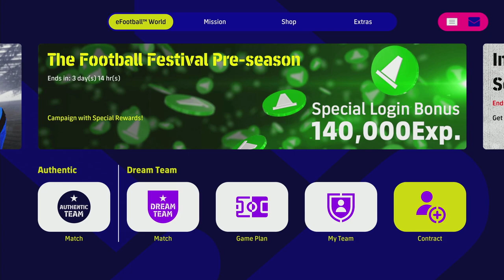eFootball 2023 | BUY PEDRI THIS WEEK